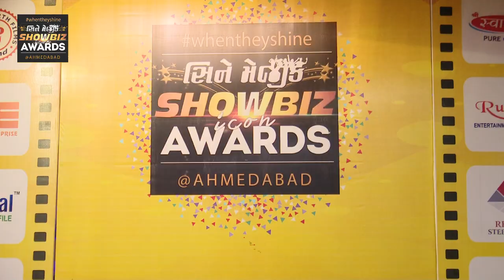Cineamgic December Edition Launch at -"CINEMAGIC SHOWBIZ ICON AWARDS 2020 | CMW Gujarati